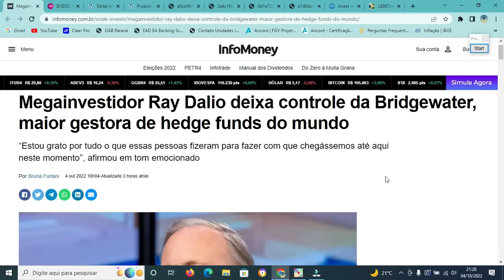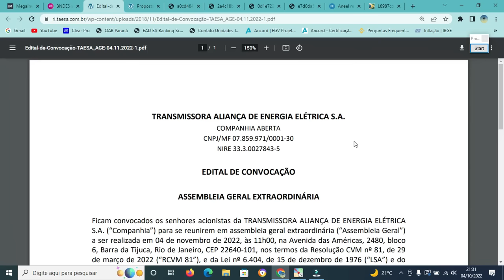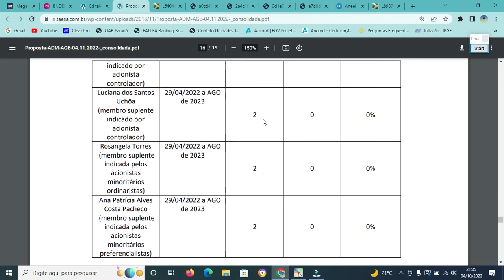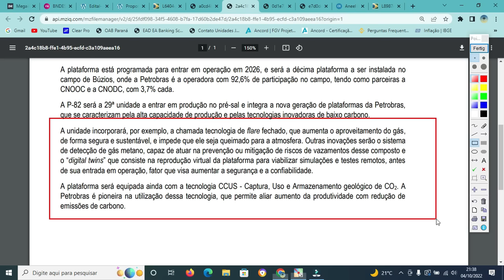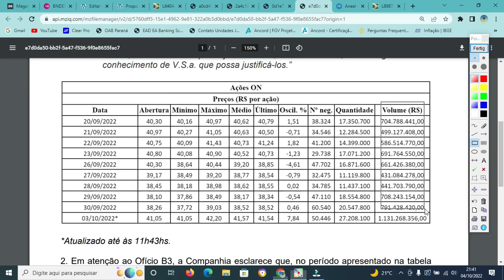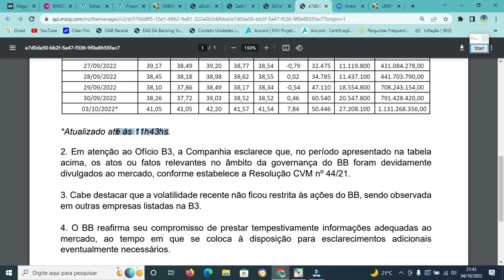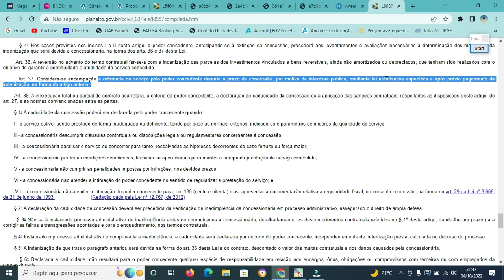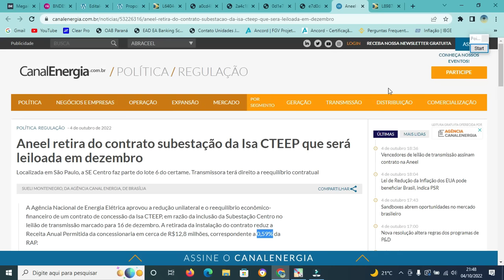ISA CTEEP TOMA "CANETADA" DA ANEEL. BBAS3 E PETR4 INVESTIGADAS. TAESA TROCA. RAY DALIO SAI. ALUP11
Adquira o álbum da Copa do Mundo 2022 e complete com suas figurinhas

Capítulos:
(00:00) - Introdução.
(00:32) - Ray Dalio
(01:22) - BNDS e Suzano
(02:13) - Taesa
(03:37) - Alupar
(04:35) - Petrobrás
(06:33) - Banco do Brasil
(08:09) - Isa Cteep

Em "ISA CTEEP TOMA 'CANETADA' DA ANEEL. BBAS3 E PETR4 INVESTIGADAS. TAESA TROCA. RAY DALIO SAI. ALUP11", trazemos recente decisão de redução unilateral da RAP da ISA CTEEP pela ANEEL; ofícios da B3 questionando o Banco do Brasil e a Petrobrás; a nova plataforma de pré-sal da Petrobrás; a convocação de AGE pela Taesa; o aumento de posição de gestora na Alupar; a aprovação de financiamento bilionário do BNDS em favor da Suzano; e a deixa de Ray Dalio de sua gestora de fundos hedge. Confira os detalhes no vídeo.